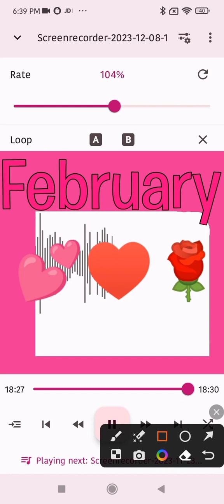Tom and Jerry Tales Part 10